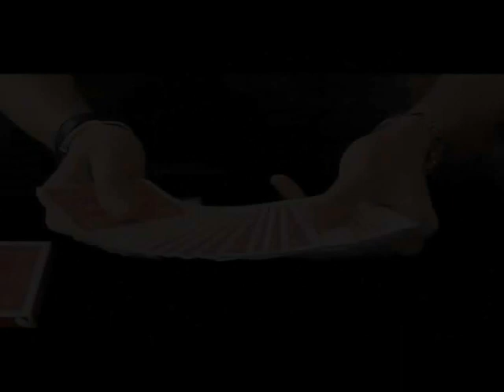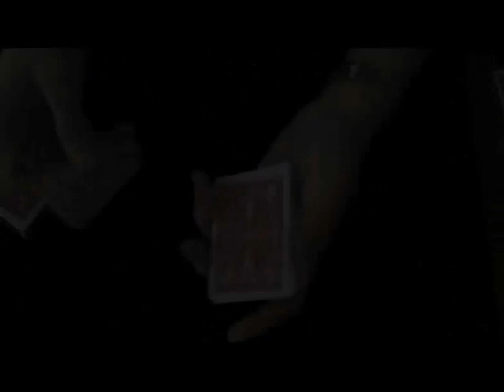Tool "with DVD" by David Stone - Alberico Magic